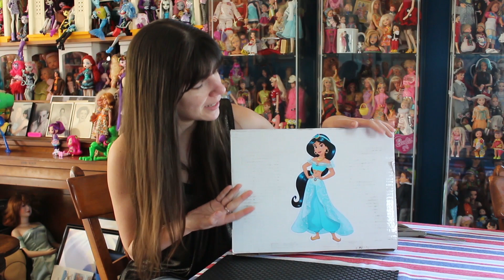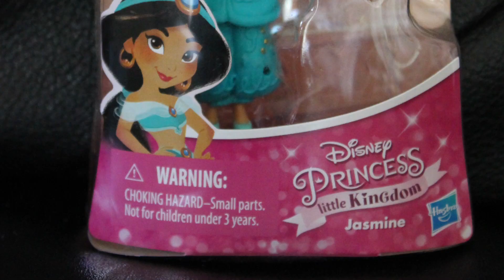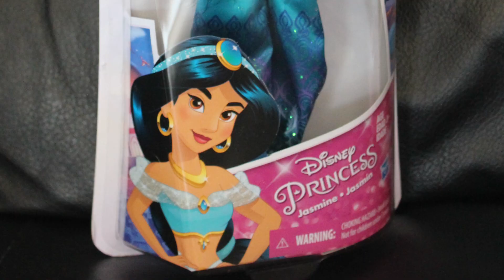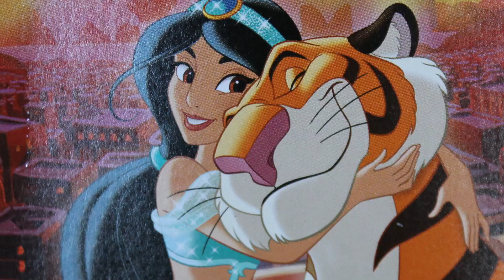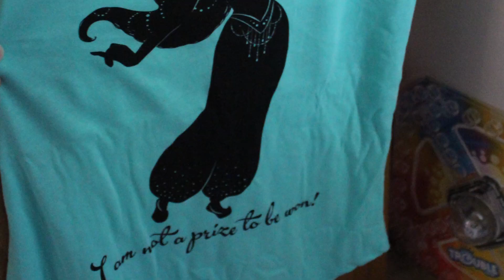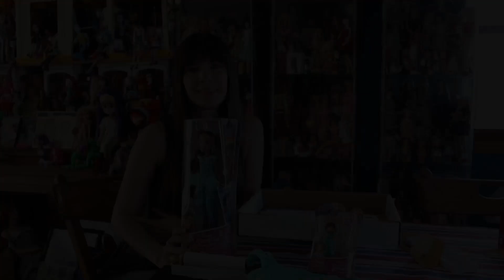Box Opening: Hasbro's Disney Princess Mystery Box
Jasmine is front and center this month in Hasbro's Disney Princess Mystery Box! Watch the video to see what goodies Hasbro sent for review this month! (You'll be seeing them all again in their own separate reviews!) Thanks, Hasbro, for sending this mystery box!